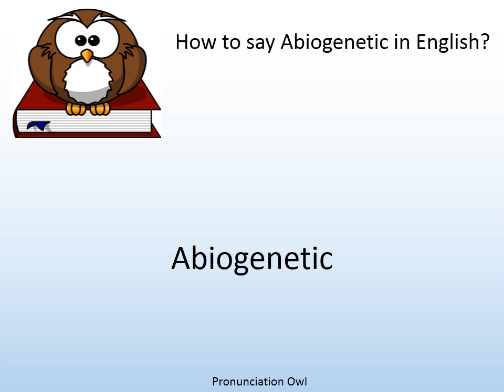How to say Abiogenetic in English? - Pronunciation Owl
How to say Abiogenetic in English? Learn the pronunciation of Abiogenetic!